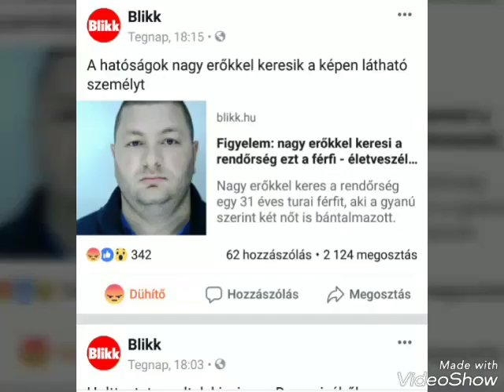Bogdán Márió Körözés